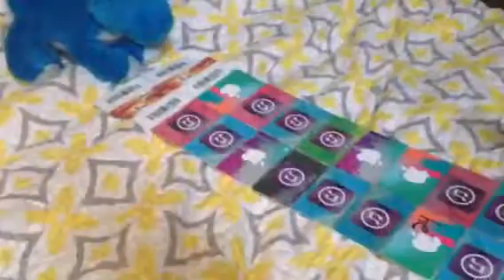SAS Episode 8 - Immunity Challenge Start